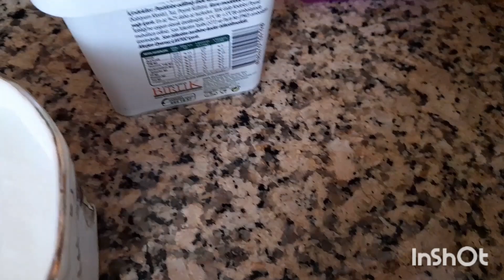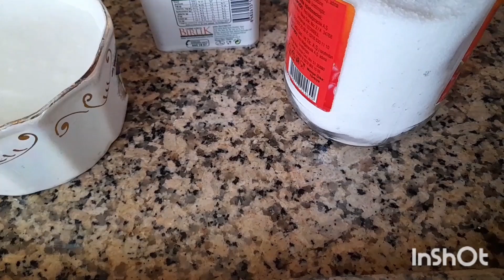Buğdaylı Tavuklu İftar Çorbası /Sahurda da İçilebilir Tok Tutan Corba